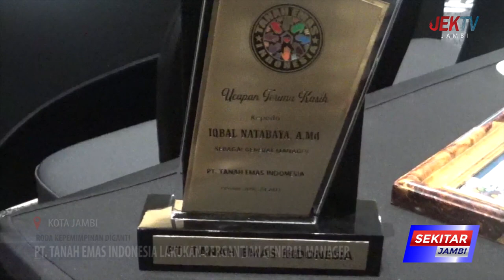PT TANAH EMAS INDONESIA LAKUKAN PERGANTIAN GENERAL MANAGER